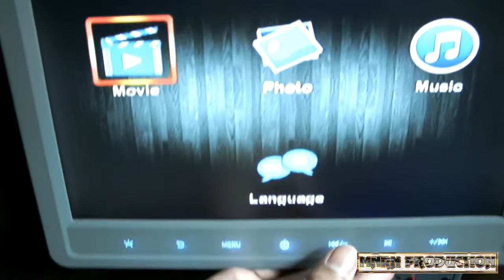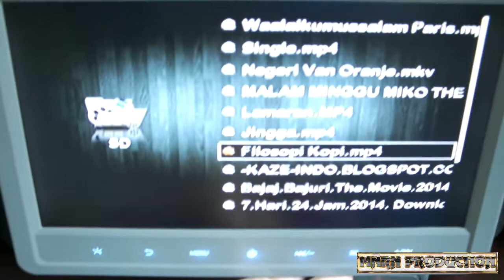Review Bus Rosalia Indah Super Top SHD 104